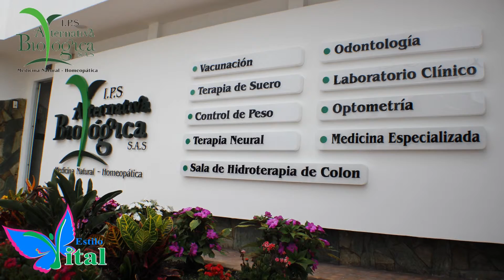INAUGURACIÓN NUEVA I.P.S. ALTERNATIVA BIOLÓGICA POPAYÁN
NOTA MEDICINA ALTERNATIVA, PROGRAMA TELEVISIVO DE SALUD ESTILO VITAL POPAYÁN.